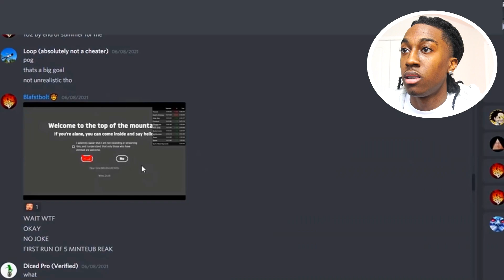If I RAGE I EAT THE WORLD’S HOTTEST CHOCOLATE!